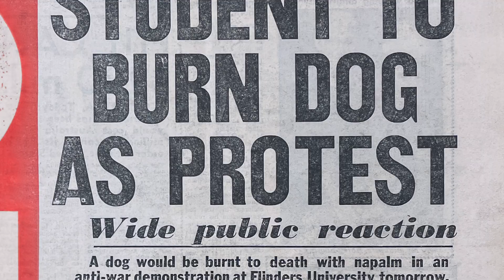What Are We Fighting For? | Trailer | Adelaide Film Festival 2023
Modern interviews coupled with archival footage, South Australians tell the story of their protests and persecutions surrounding the Vietnam War.

Director: Travis Akbar
Country: Australia

Screening:
Sunday 22 October | 12:00pm | The Mercury